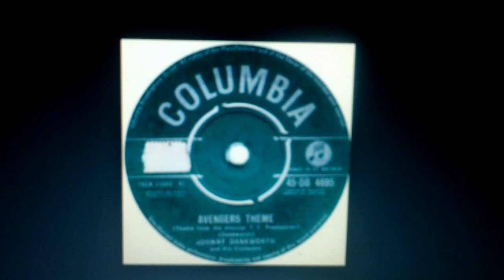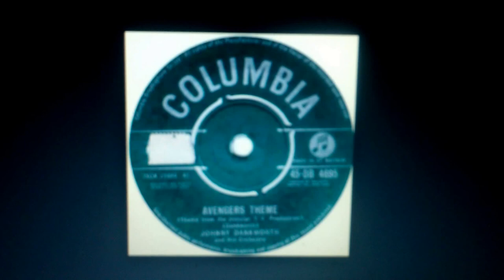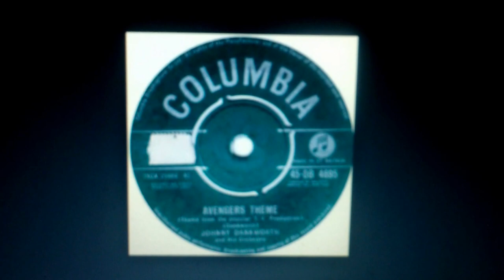Nelson Riddle Orchestra ~ Dinner music From 1962 Lolita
Hollywood String Quartet  going ape over Ludwig van  Beethovens late Quartets?   Late Ludwig van   going ape over Nelson Riddle ~   Innocuous  background music ?    I'll buy that  ~  despite giving  it away   How about   incestuous male   Buzzcock TV  quizzers  hazarding guess .  Pixies   Stone Roses  outdoing one another  poncing in  sedate  strings   outfit ?   Most   my life ~  spent  declaring love  for   orchestral music ~  restraining~   putting  sellotape  on  singers        Some instrumental music ?  some  from endangered  hard rock  guitarists?  ~  even rockers  get old ~ overdone Ifcopod? a glance   attests  vocal music splattered over Ifcopod channel  Even in tolerant times difficult convincing  some that these are  legit sounds
 ~ Pay scant attention   to Rolling Stone mag anti  white  hard rock rant in mufti  ~ hard rock  ~ for vulgarians ~ not to be taken seriously  I dissent  Rolling Stone  ~.Hard Rock ~  Sign me  up   ~  pseuds will  leg it .at mention of   hard rock  ~    voice best as   part of a  jumble of  instrumental sounds.  Tell   that to  exquisitely minded  Henri Duparc  song  admirers  . ~  the generic    is  orchestral   jazz rock  prog rock   including.  string quartets  sundry sorts.Another  starter for ten  Apart from   brief  sounds  of  celeste on this track   What  can we say about recorded sound ?  its mono  from 1962 should be  stereo  One extended  piece  should have made the    cut  for  MGM C 896  soundtrack  vinyl running if memory serves just over 30  minutes ~  instead  unceremoniously ditched. How do I know the number of a long discontinued vinyl. because I purchased it Mar 25 ~ 1965  ~  Main theme turns up in a number of guises  dramatic  atmospheric   and musically effective'  a number of the main theme versions inc  Don Costa   and  Orchestra del Oro  Keeping the Brit flag aloft  Ivor Raymonde on a  Decca single    Leroy Holmes on MGM   competing  with soundtrack also on MGM  but  Nelson Riddle is probably still best. Permit an avaricious promo~ do yourself a favour  listen To Two hearts Wild by Nelson Riddle
~ a great  brass  screamer. Better than the Oasis brothers?Lets say   diplomatically  ~different.
A sideline collecting specially recorded   library vinyls ( for geeks of music  scarce species but   few better ways of wasting time after  school spending   hours poring over LP sleeves   a time when I  collected late Ron Grainer singles  best remembered for Prisoner music  . An  industry devoted  to   services of talented  composers   gifted with melodic talents   Trevor Duncans Girl from Corsica comes to mind Whats all this about strings Ifcopod  ~all you listen to?   My  favourite  composer  is and  ~  my  favourites  arrangers are ~ masters of string music.

  Vinyls specially composed by likes Dennis Farnon Ronald Binge Trevor Duncan  (numerous others nowadays  library music  is   an industry  among collectors.
 Difficult  for  pop generation at sea without support of human  voice  to note  some actually like this. True love Ways by Buddy Holly.~ it could have been good but was even better plus  telling use of  harp  tenor sax  and strings   scored by late  arranger stalwart Dick Jacobs  minting an immortal  classic who also did some rambunctious stuff for Jackie Wilson ~  Is rambunctious  a real word  or  just a rambunctious  word ? Mentioned elsewhere I  cant disentangle movie lovers from movie music lovers~   different  genres   but  both benefit  from one another..someone was enthusing about Danny Elfman's original Batman   soundtrack.   Indeed  a great soundtrack If you havent got some classical music to spare listen instead to said movie music .by a genuine talent of today. eclectic? Isnt everything  today  but   Elfmans Batman  packs a wallop.  It was my listening fodder especially in early 1990s. Ifcopod  kindly refrain from describing my music as  fodder signed Daniel Elfman. Yes ~ sir  willingly defer to  greater music talent.